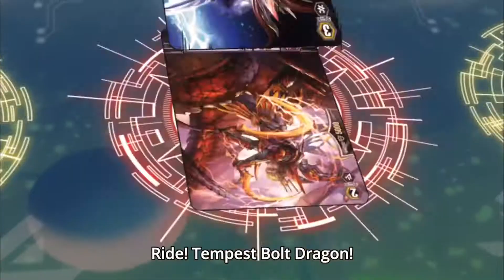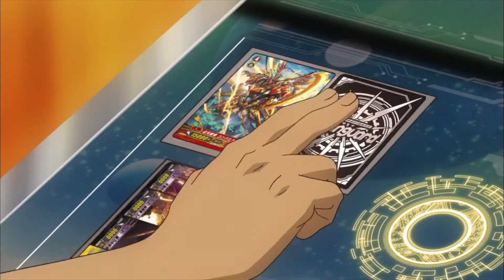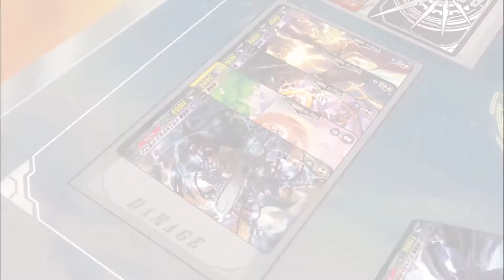Chrono vs Takeru